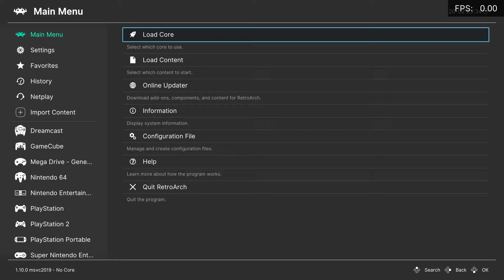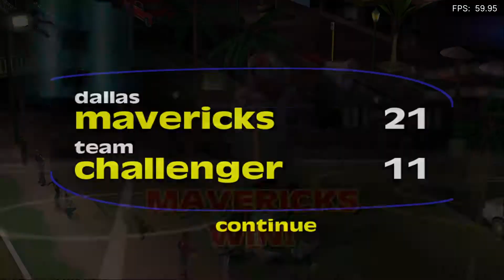NBA Street Xbox Series X Gameplay